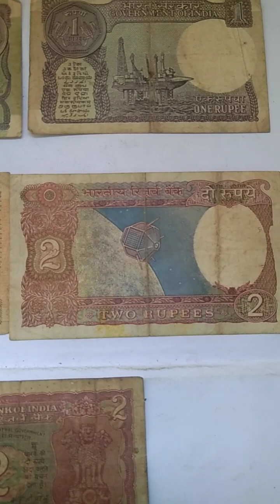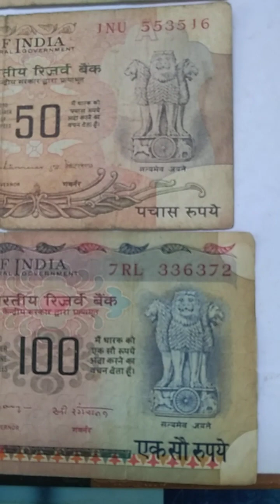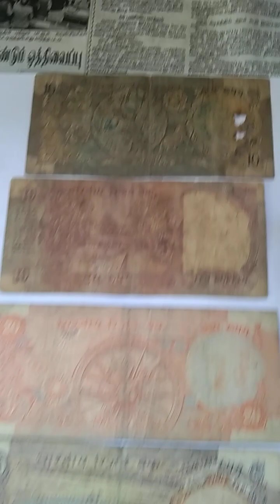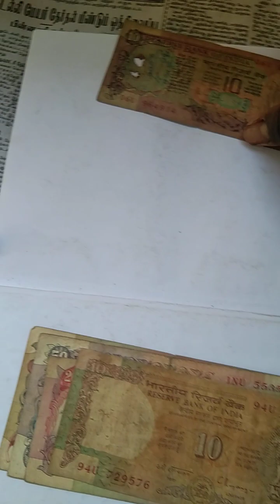OLD NOTES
1,2,5,10,20,50,100  OLD RUPPEES NOTES